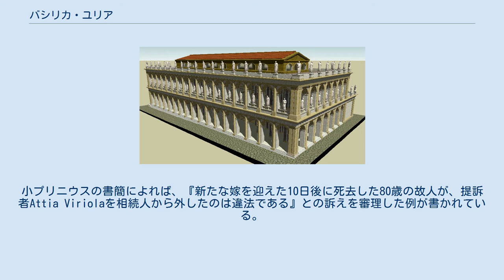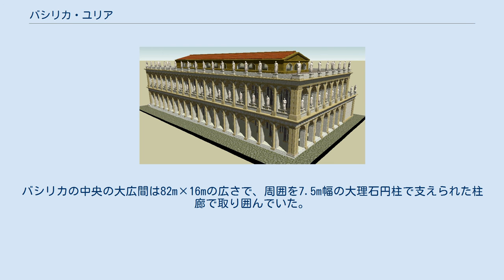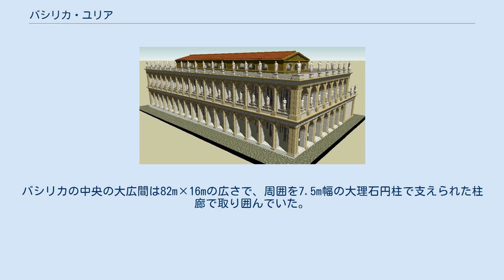バシリカ・ユリア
想像図 フォルム・ロマヌム内での位置（赤丸） バシリカ・ユリア(ラテン語: Basilica Julia)は古代ローマのフォルム・ロマヌムにあった公会堂（バジリカ）。
フォルム・ロマヌムの中央広場（フォルム）からみて、聖なる道を挟んだ南側に隣接している。
 バシリカ・ユリアは、紀元前54年）にガリア戦争の勝利で得た資金をもとにして、カエサルが建設を始めたものである。
建設用地は、紀元前170年に建てられたバシリカ・センプロニアを取り壊した跡地を利用しており、施設は紀元前46年に供用が行われ、最終的な建物の完成はカエサルの後継者であるアウグストゥスの時代になってからである。
この施設は完成後まもなく火災で大きく被害を受け、紀元12年に改築・拡張されている。
また、再度の火災により被害を受けたため、238年に第51代皇帝（東方正帝）ディオクレティアヌスにより改築が行われたことが分かっている。
 このバシリカは主に民事裁判所として使われ、また施設内にはタベルナ（食堂）街や官公庁の事務所も居を構えていた。
特別民事裁判所ケントゥムビリ（百人法廷）の会場としても有名で、相続問題について審理される法廷ともなっていた。
小プリニウスの書簡によれば、『新たな嫁を迎えた10日後に死去した80歳の故人が、提訴者Attia Viriolaを相続人から外したのは違法である』との訴えを審理した例が書かれている。
 また、ローマ市民の会合の場所としてもよく使われ、そのための部屋や店などもあったが、バシリカ・ユリアの本来目的は裁判所の法廷としての利用であった。
ポルチコ（列柱廊）の大理石床には8×8のマス目が嵌め込まれている場所があり、市民がチェスやチェッカーのようなゲームに興ずる場所をも提供していたようだ。
 410年の西ゴート族アラリック1世によるローマ略奪でバジリカは破壊され廃墟となっていたが、7世紀から8世紀頃に教会として建物の残存部分が利用されたようである。
現在、バシリカ・ユリアは周囲より1mほど嵩上げされた101m×49mの長方形基礎部分が残存しており、聖なる道に面した側は階段状の基盤が残っている。
建物を支えていた柱や壁は、北西角に若干の壁と共に残存している円柱数本を除いて、基礎部分の礎石を残すのみでほぼ全てが失われている。
バシリカの中央の大広間は82m×16mの広さで、周囲を7.5m幅の大理石円柱で支えられた柱廊で取り囲んでいた。